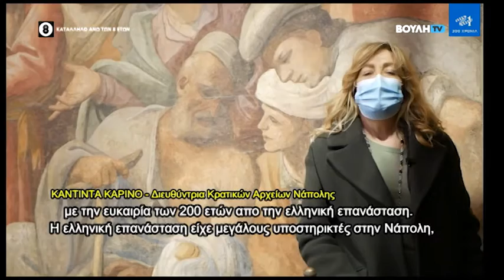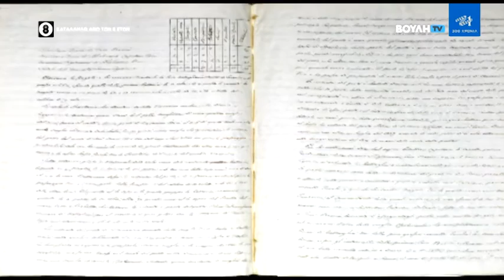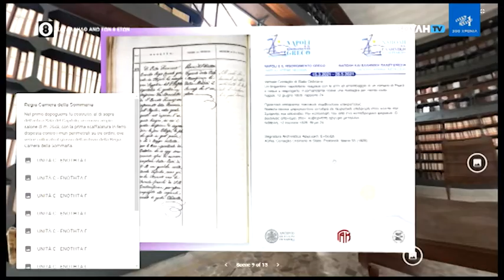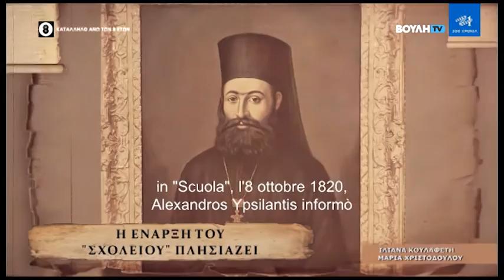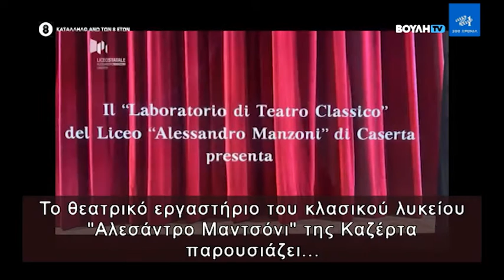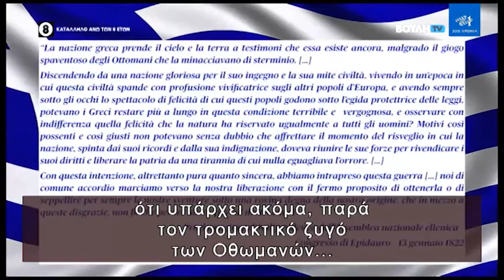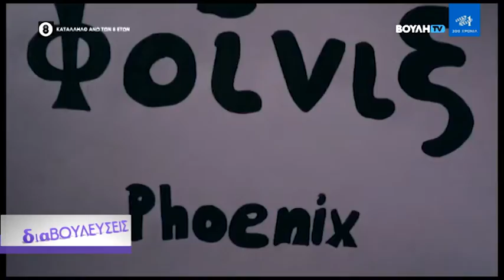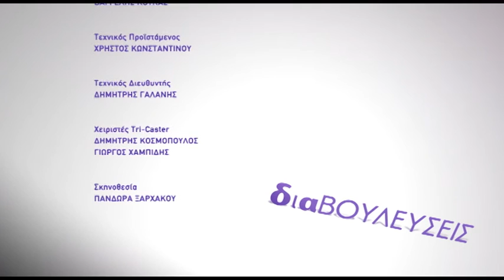Διαβουλεύσεις: Πάρεξ Ελευθερία και Γλώσσα (20/03/2021)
Οι ΔΙΑΒΟΥΛΕΥΣΕΙΣ εστιάζουν σε δύο σημαντικά γεγονότα πολιτισμού, με αφετηρία την Νάπολη: την διαδικτυακή έκθεση για την επανάσταση του 1821 και τις εκδηλώσεις στα κλασικά λύκεια για την Παγκόσμια Ημέρα Ελληνικής Γλώσσας.
Η ιδέα της παρουσίασης σε τρεις παράλληλες διαδικτυακές εκθέσεις σημαντικών τεκμηρίων από τα κρατικά αρχεία της Νάπολης, τα Γενικά Αρχεία του Κράτους και την Εταιρία Κυπριακών Σπουδών και ο έβδομος εορτασμός της Παγκόσμιας Ημέρας Ελληνικής Γλώσσας με πρωταγωνιστές μαθητές των κλασικών Λυκείων της νότιας Ιταλίας
Η Ματρώνη Δικαιάκου συνομιλεί με τον εμπνευστή και των δύο εκδηλώσεων, τον καθηγητή του Πανεπιστημίου της Καλαβρίας Γιάννη Κορίνθιο και την Γενική Διευθύντρια των Γενικών Αρχείων του Κράτους Αμαλία Παππά.